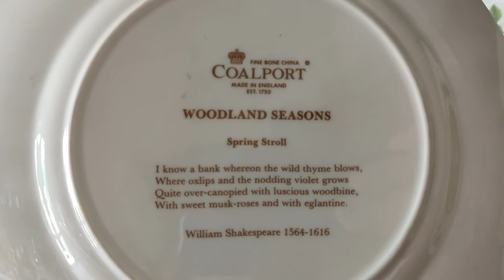Woodland Season Coalport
Woodland Seasons Series
Verse by William Shakespeare.

Songs free licenses by Albis- Cameras - about the intro